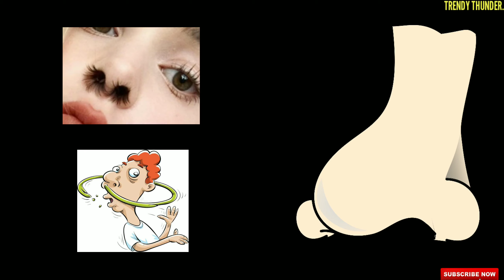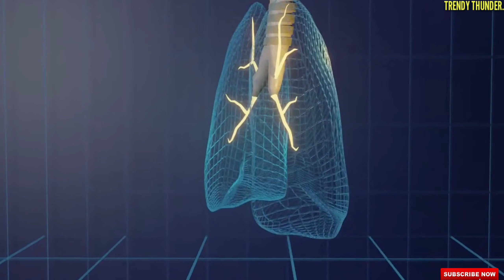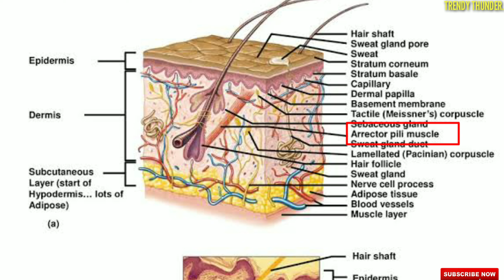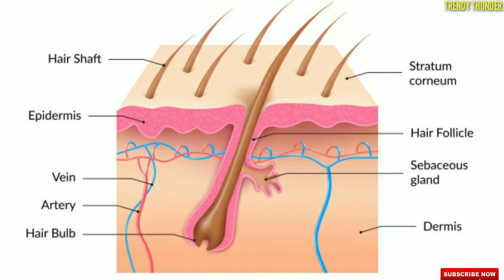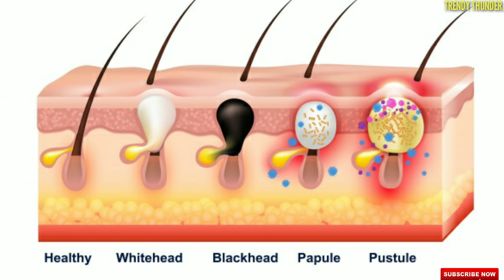Why Spicy food causes your nose to run in Telugu| Why GooseBumps occur|Trendy Thunder...